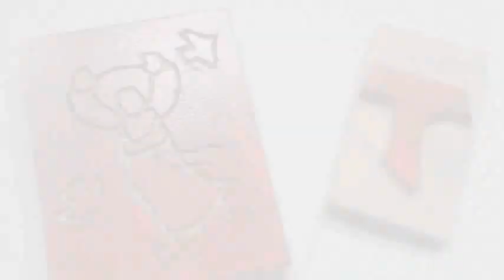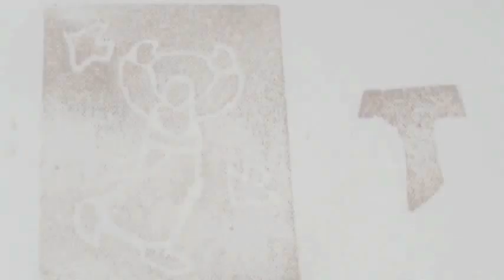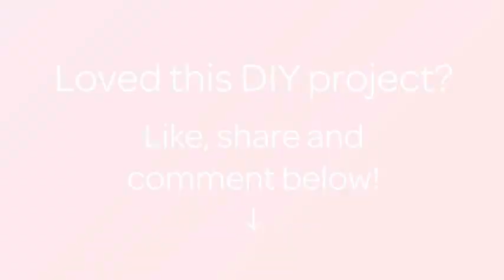How To Make A Pretty Scapular Necklace - DIY Style Tutorial - Guidecentral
About this DIY project:
- Title: Make a Pretty Scapular Necklace

Supplies:
- From Guidecentral Kit:
- Fabric
- Print block
- Cutter
- Tracing paper and white paper
- Permanent ink pads
- Pencil
- Supplies that I add:
- Brown thread and needle
- Brown felt
- 1 meter of brown cord
- Scissors
- Toothpick